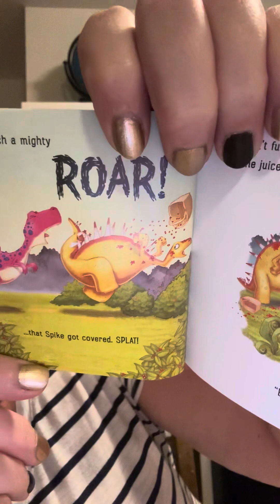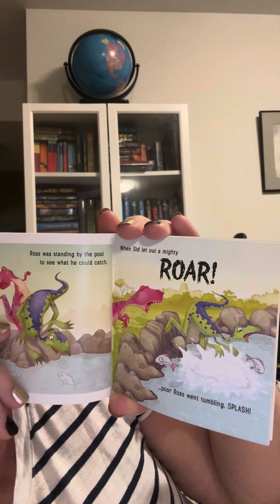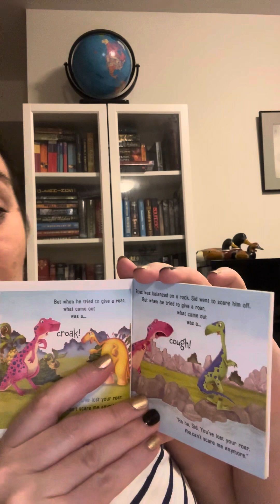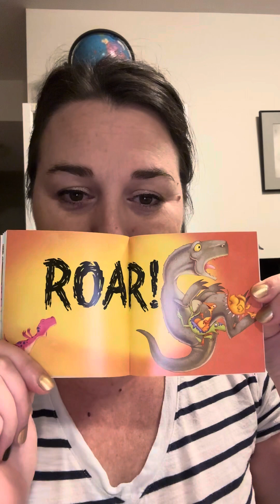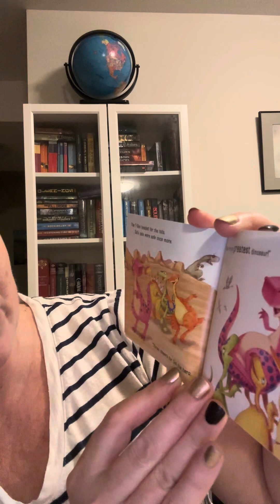Advent Calendar Day 2 The Dinosaur who lost his ROAR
On day two of Usborne‘s advent calendar, we listen to “the dinosaur who lost his roar. “Come listen as I read to you about Sid and his friends. ￼